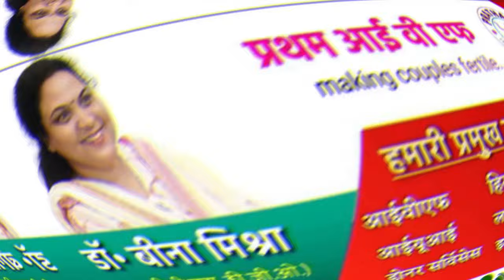MP की 29 लोकसभा सीटों पर 4 चरणों में चुनाव 4 जून को होगी काउंटिंग